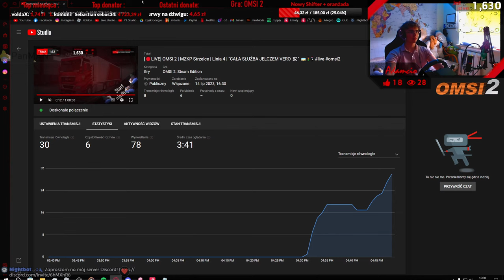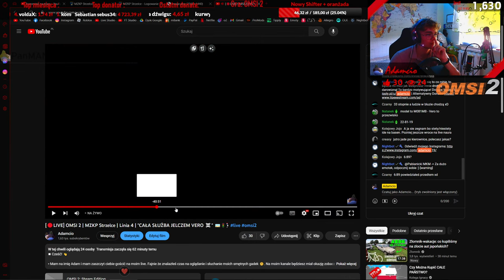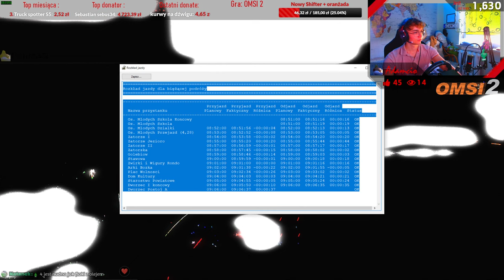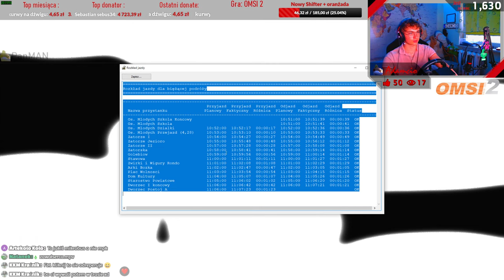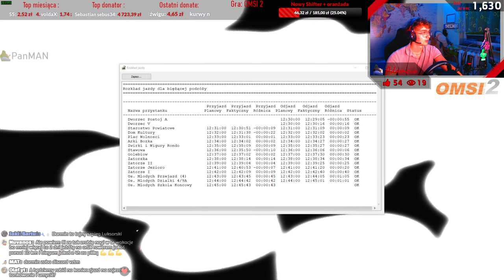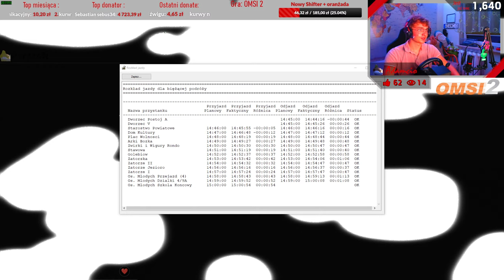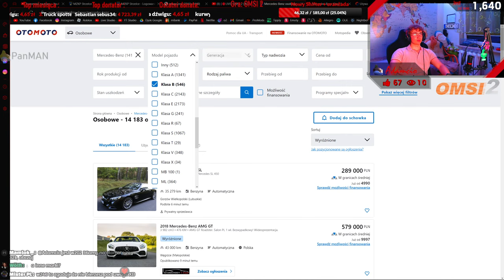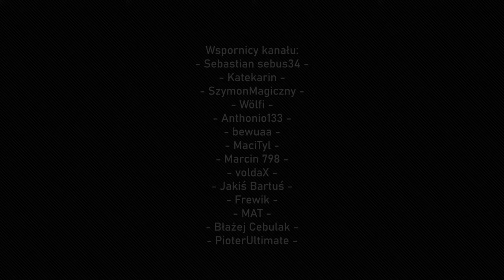[🔴LIVE] OMSI 2 | MZKP Strzelce | Linia 4 | "CAŁA SŁUŻBA JELCZEM VERO ☠️" 🚌🚦🚏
◼ Cześć! 👋

▪ Mam na imię Adam i mam zaszczyt ciebie gościć na moim live. Fajnie że znalazłeś czas na oglądanie i słuchanie moich smętnych gadek 🙃. Na moim kanale będziesz miał okazję zobaczyć gry w większości symulacyjne (są też wyjątki). Jeśli masz jakieś pytania, śmiało pisz na czacie. Odpowiadam  na wszystkie pytania na które znam odpowiedź. 😉

▪ Jelcz M081MB #170 - POJAZD FIRMOWY (brak możliwości pobrania)

▪ MAPA FIRMOWA (brak możliwości pobrania)

Przejazd na służbie: 441A

🕹️Sklep ALMAR (w którym można kupić np. button box lub SKRS)

🕹️FreeTrack Laserclip: freetrack.pl

◼ ❔❓ - Częste Pytania - ❓❔
▪1. Ile mam lat - wystarczy się zapytać 😉

▪2. Komputer:
🔻Karta graficzna Gigabyte Aorus GeForce RTX 3070 Ti Master 8GB
🔻Płyta główna Gigabyte B550 AORUS PRO AC
🔻Dysk SSD ADATA XPG SX8200 PRO 1 TB M.2 x2
🔻Dysk HDD Seagate BarraCuda 1 TB
🔻Chłodzenie wodne Cooler Master MasterLiquid ML360R RGB

▪3. Peryferia:
🔻Kierownica Logitech G29 + H Shifter
🔻Almar Button Box Stacyjka + (CB)
🔻Fotel: Diablo X-Fighter
🔻Klawiatura: SPC Gear GK550 Brown
🔻Mysz: A4tech V8 1ms 3200 dpi
🔻Monitor 1: Gigabyte G32QC A
🔻Monitor 2: LG 27" (nie znam modelu)
🔻Słuchawki: HyperX Cloud 2
🔻Głośniki: Logitech 5.1 X-540
🔻Almar SKRS Scania
🔻Laserclip FreeTrack
🔻Manetki kierunkowskazów by Makallo
🔻Kamerka Logitech C920s PRO

▪4. Czy można się do mnie dołączyć (chodzi o gry multiplayer) - Jasne że można! (są wyjątki)

▪5. Czy dostanę moda? To nie pisz, moderatorzy muszą być kreatywni i osoby którym na prawdę zależy napiszą całe "wypracowanie".

▪6. Czy mnie wypromujesz/wbijesz na mój kanał i dasz mi suba? - Nie promuję kanałów oraz nie wbijam na nie interesujące mnie kanały.

▪7. Czy dodam do znajomych na Steam, Roblox? - Nie dodaję do znajomych na Steam lecz są wyjątki np. osoby które zrobiły coś dobrego dla kanału lub które wysłały Donate powyżej 20 zł.

▪8. Ile lat gram w Euro Truck Simulator 2? - W "ETS-a" gram około 8 lat, a przegrane mam ponad 4000h.

◼ ⚖🛡🔐 - Regulamin - 🔐🛡⚖
§ 1. Na czacie proszę zachować kulturę, nie obrażać się i nie przeklinać (Po 22:00 przymykam oko, ale wolał bym raczej nie przeklinać).

§ 2. Nie odpowiadam na dziwne obraźliwe pytania itp.

§ 3. Max 5 emotek w jednej wiadomości.

§ 4. Obraźliwe treści na czacie są bezzwłocznie usuwane przez moderację.

§ 5. Zakaz promowania/reklamowania się.

§ 6. Nie pisz Caps Lockiem, wszystkie wiadomości na czacie są przeze mnie czytane.

§ 8. Zakaz powtarzania tej samej wiadomości na czacie nie więcej niż 2 razy.

§ 9. Zakaz pytania się o "moda" (moderatora kanału)

1 zł - Fiszek
5 zł - Matko Bosko
10 zł - Michael Rosen
15 zł - Wojciech Cejrowski (hahaha niemcy proszę pana!)
25 zł - Major
35 zł - Bajo Jajo
50 zł - Wąski
100 zł - Fortnite
150 zł - Teimo
200 zł - Moskau
250 zł - Abba Money Money
500 zł - ?

Dziękuję za wszystkie Donejty i Pozdrawiam darczyńców bardzo serdecznie :)